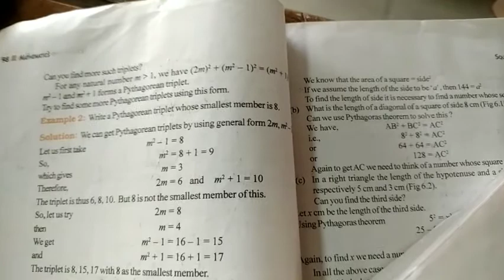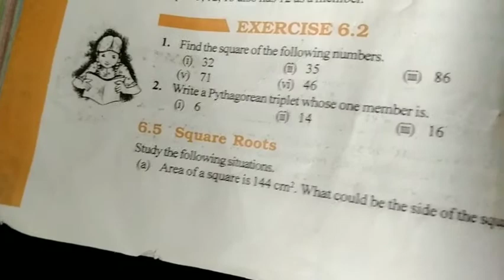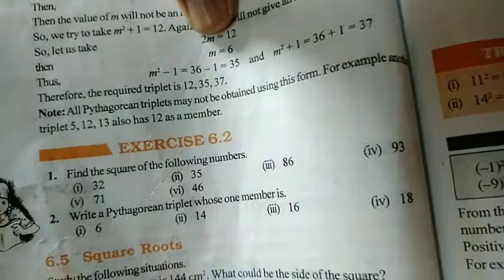8th maths eng 17 oct